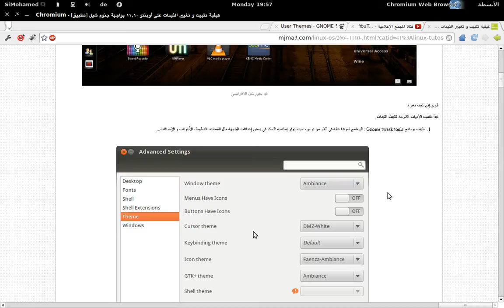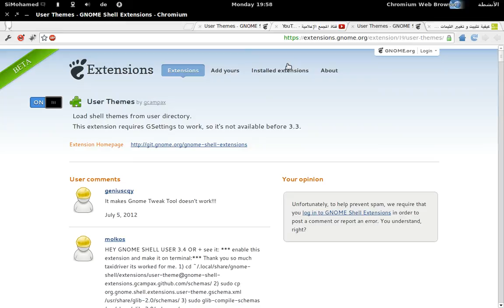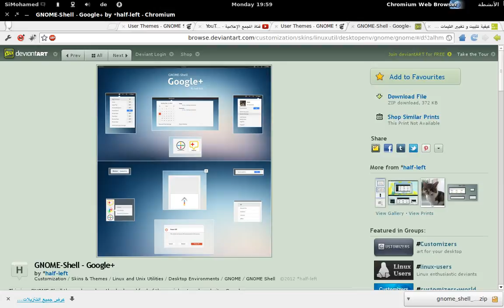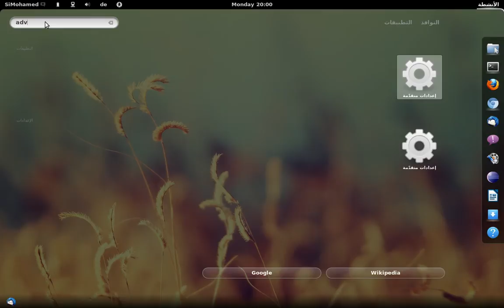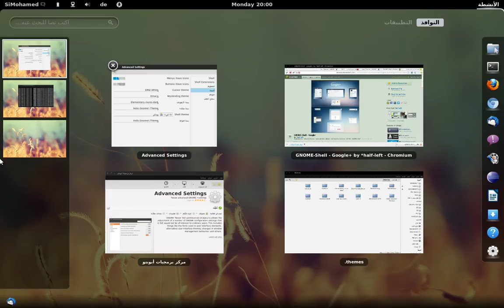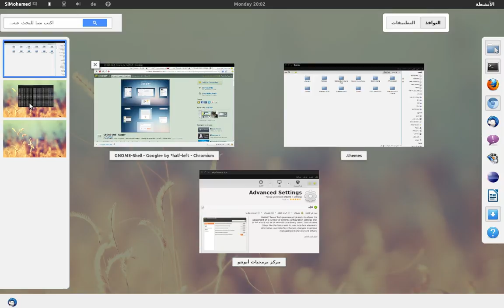جماليات لينكس: 5. تحميل وتثببت سمات رائعة لواجهة جنوم شل Gnome Shell